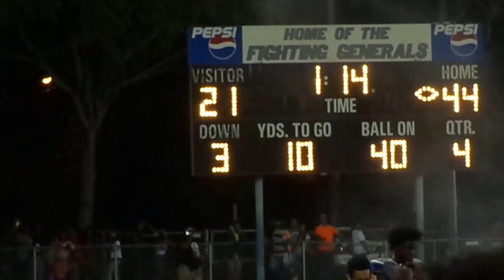Robert E. Lee Marching Generals 2016 - Drumline (5) 10/14/2016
The 2016 Robert E. Lee Marching Generals.

October 14, 2016 Lee vs First Coast.

Comments are disabled until YouTube stops invading your privacy by insisting you connect accounts and services.